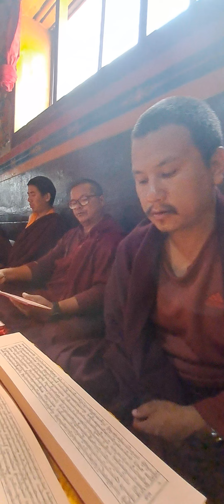རྒྱལ བའི བསྟནའགྱུར འདོན བཞིན དགེ འདུན རྣམ པ.